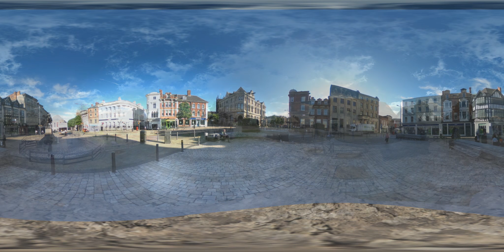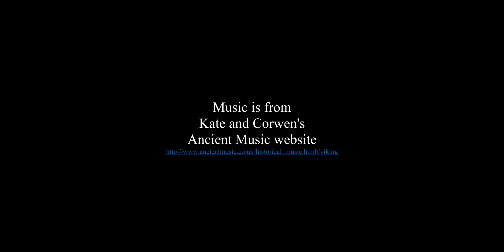Explore injected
One of a selection of videos created as part of the gallery's Anglo-Saxon exhibition.